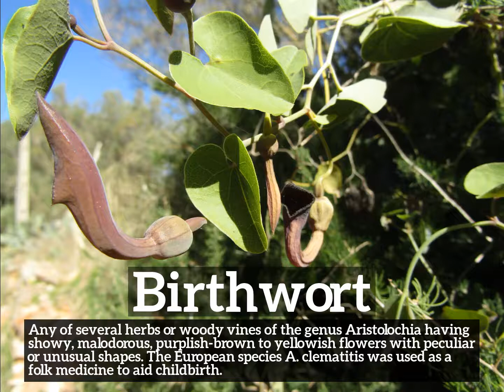How to Say Birthwort in English? | What is Birthwort? | How Does Birthwort Look?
Learn how to pronounce birthwort with Imago Spectrum.

What is birthwort?
How does birthwort look?
How to say birthwort in English?
What does birthwort represent?
What is the defintion of birthwort?

Imago Spectrum allows you to easily memorize common English words and phrases by joining visual and auditory learning environments into a short video. Focus on the images and repeat birthwort several times for best retention results.

In this video we are speaking the word, birthwort. Do take note of how birthwort is spelled.
The definition of birthwort is listed below the word in the video.
Birthwort:  Any of several herbs or woody vines of the genus Aristolochia having showy, malodorous, purplish-brown to yellowish flowers with peculiar or unusual shapes. The European species A. clematitis was used as a folk medicine to aid childbirth.